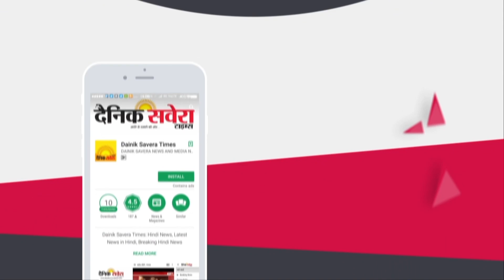Promo : Watch MP Prabhat Jha LIVE From Dainik Savera Studio Today at 3 PM